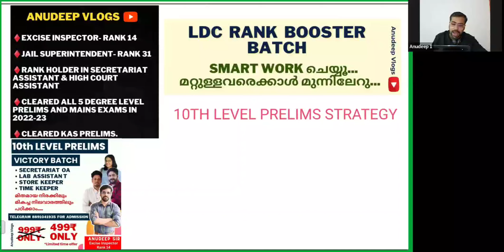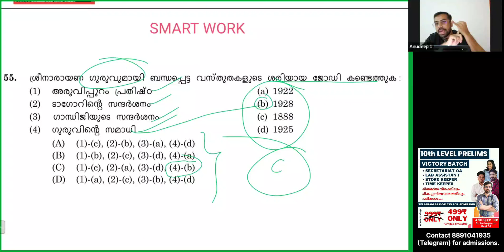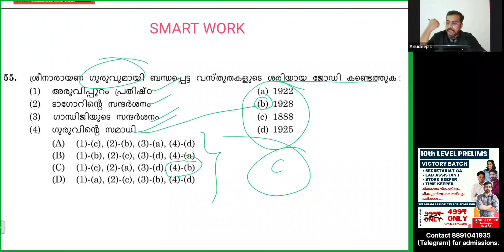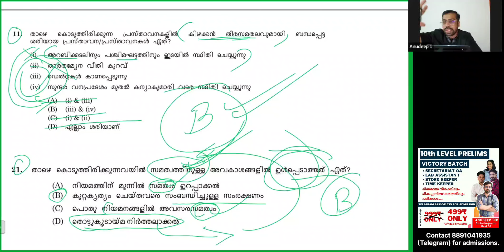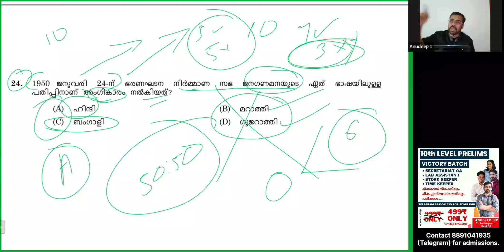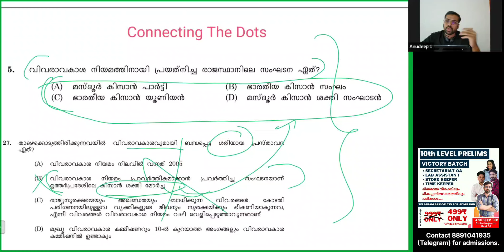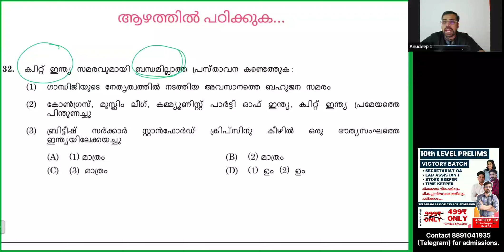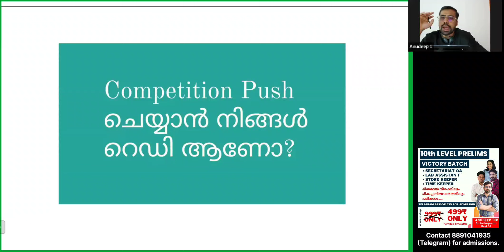10th Level Prelims ജയിച്ചുകയറാൻ | Kerala PSC | Anudeep Sir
പത്താംതരം പ്രാഥമിക പരീക്ഷയ്ക്ക് വിജയം ഉറപ്പിക്കാൻ തന്ത്രപരമായി പഠിക്കുക.. വീഡിയോ പൂർണമായും കാണുക❤️

In this video Anudeep sir shares tipsc and strategies to win kerala PSC 10th level prelims exam. Follow the video to succeed in PSC exams.

10th prelims kerala psc syllabus
10th prelims kerala psc result
10th prelims kerala psc question paper
10th Prelims Syllabus
10th Level PSC Exams list 2024